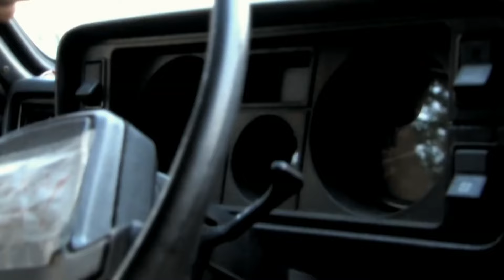Ladan paluu Tammelaan Ilves-KTP sunnuntaina 16.00